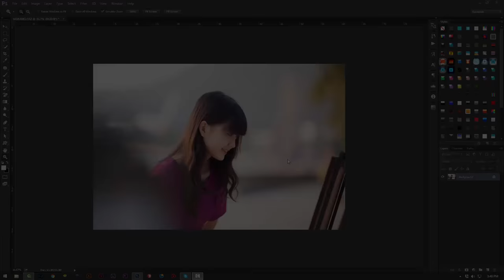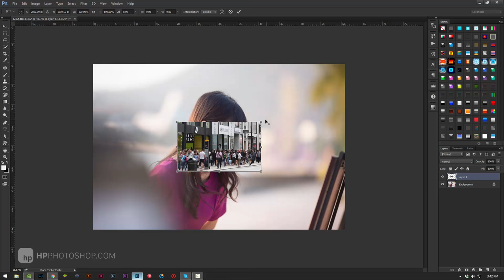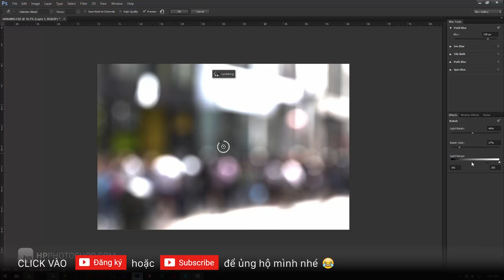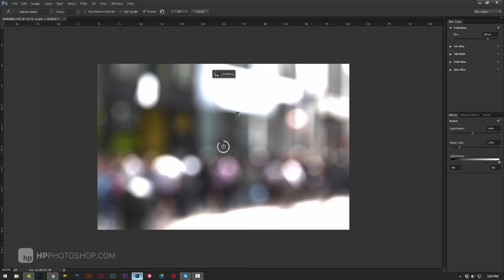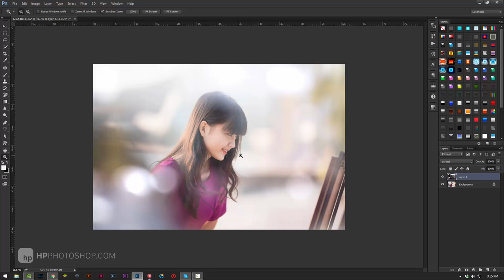Tạo bokeh cho ảnh lung linh | HPphotoshop.com